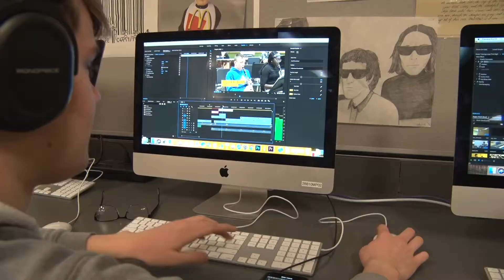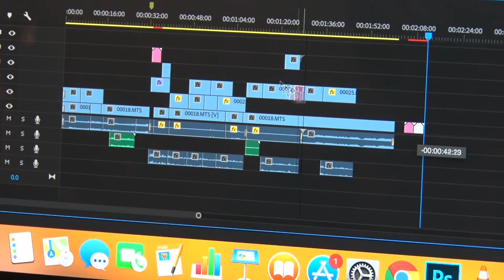Media Production Promo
Media Production diploma program at Sturgeon Heights